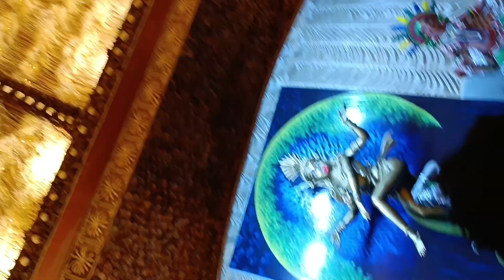Kali puja pandal hopping 🙏♥️ at Barasat